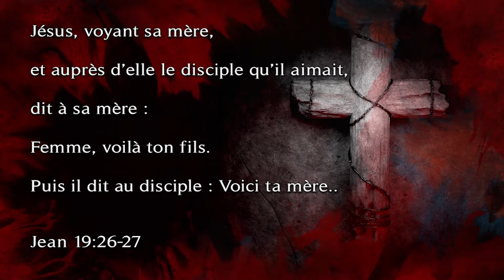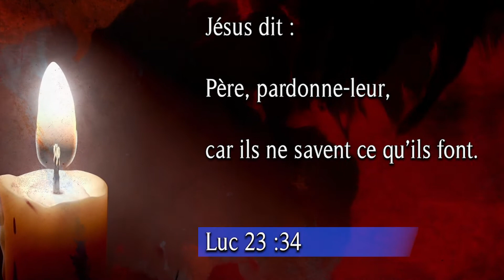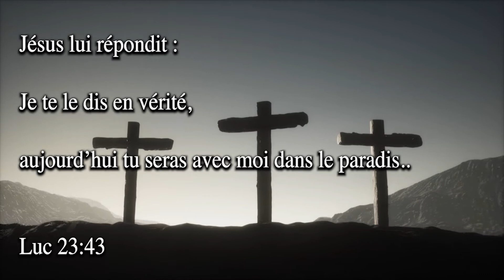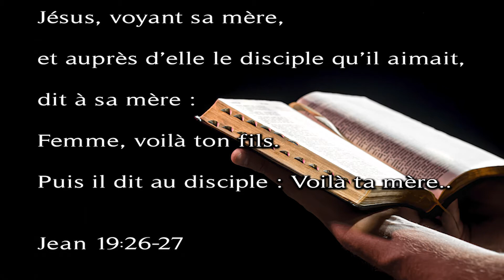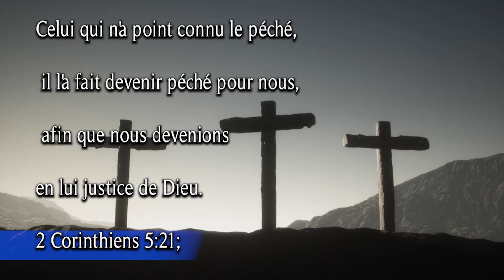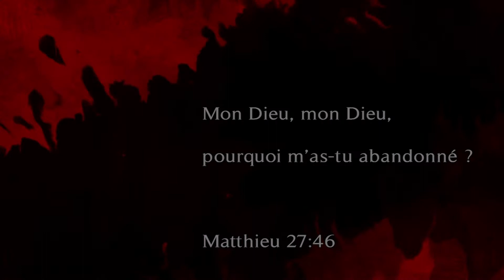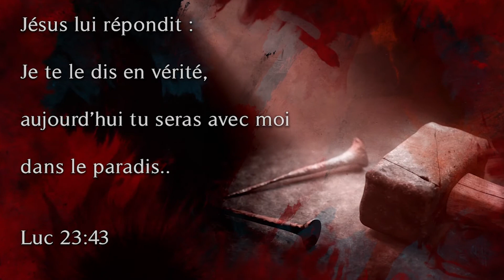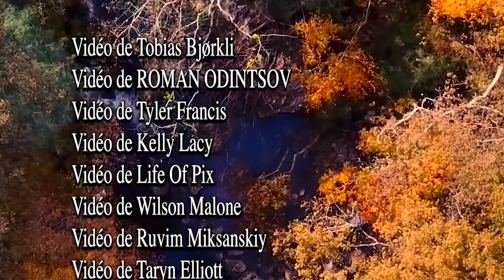La crucifixion... les 7 paroles que Jésus a prononcées sur la croix. Crois-tu ? HD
À l’occasion de la semaine Sainte nous vous présentons un spécial avec Marc Van De Wouwer, Réjean Joly, Jean-Pierre Cloutier, et Jeffry Laurin. Une émission très intéressante car nos invités commenterons les 7 paroles que Jésus a prononcées sur la croix.